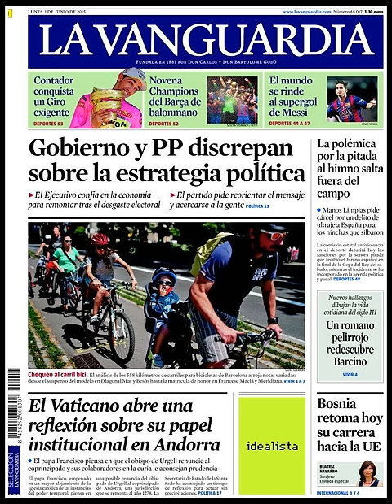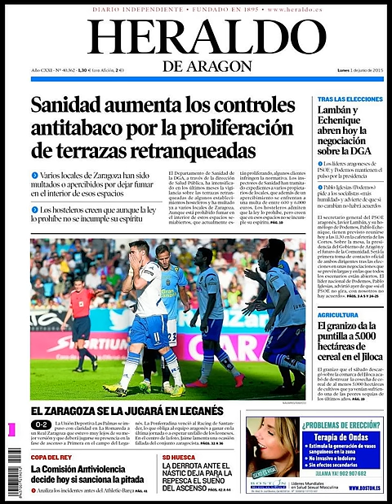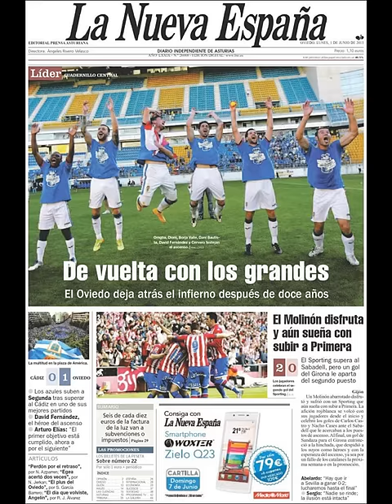Noticias Lunes 1 Junio 2015 Principales Portadas Titulares Diarios Periódicos España Spain News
Si desea conocer nuestros servicios inmobiliarios y agencias inmobilairias en Barcelona visite